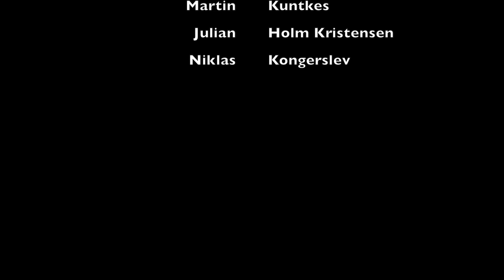Forhøret kortfilm (Interrogation short film)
At school (KEA - Copenhagen School of Design and Technology) we got asked to make a short film which had to include a presentation of the group members. We only had two days, very limited resources and the video must be 3 minutes long tops.

Special thanks for Niklas for putting such a big work into making the sound, color corrections and visual effects look so incredible. We couldn't have done this without you :)

► Starring:
Daniel Jakobsen
Julian Holm Kristensen
Niklas Kongerslev
Magnus Hansen
Martin Kuntkes